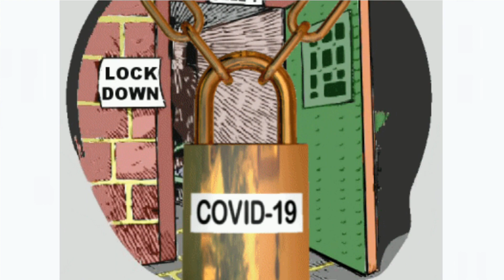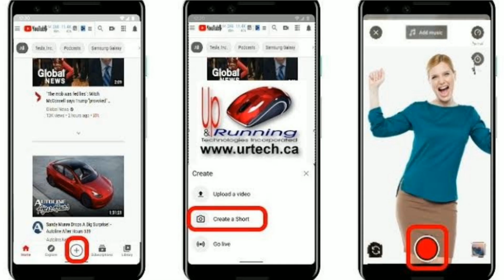Money income way in Lockdown( in Odia).Best money income way in Odia@YtDIBAS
Odia business idea during lockdown
Money income way in Lockdown in Odia
money earning way in Lockdown in Odia
In Lockdown money income process in Odia
Money earning in Odia during lockdown